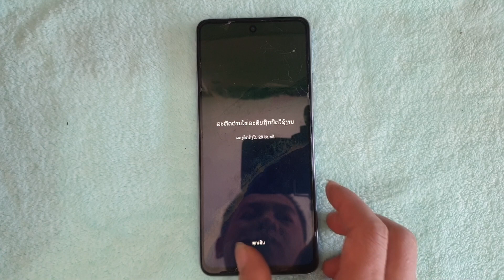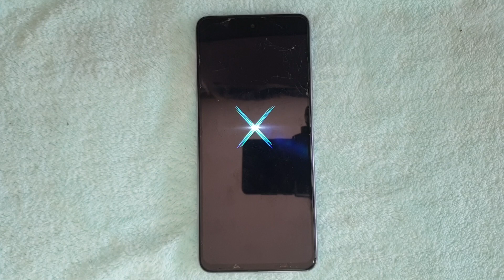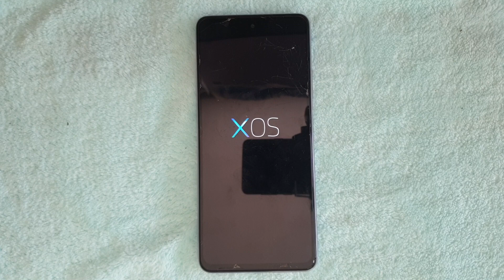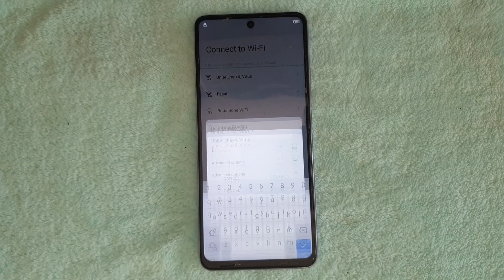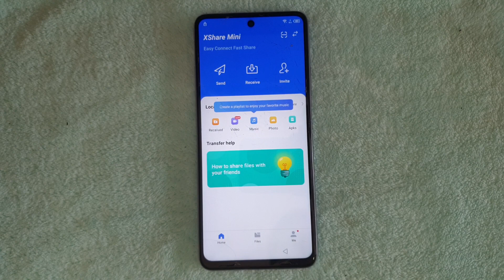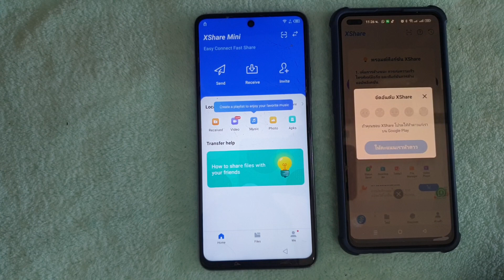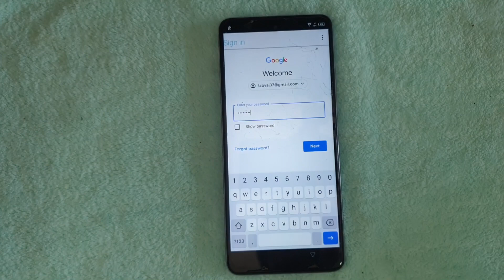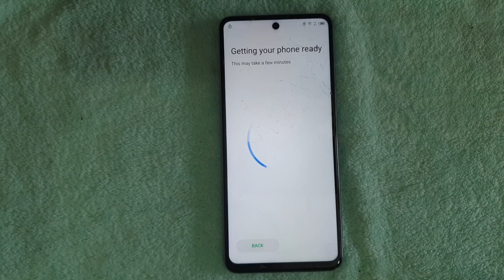วิธีรีเซ็ตเครื่อง infinix note 10 pro ( X695 ) ลืมรหัสเข้าเครื่อง ตั้งค่าโรงงาน